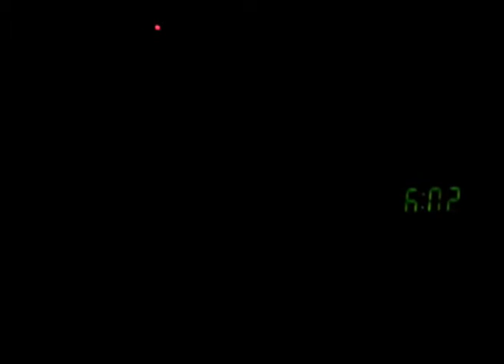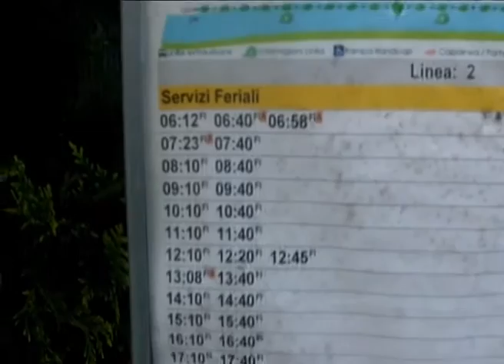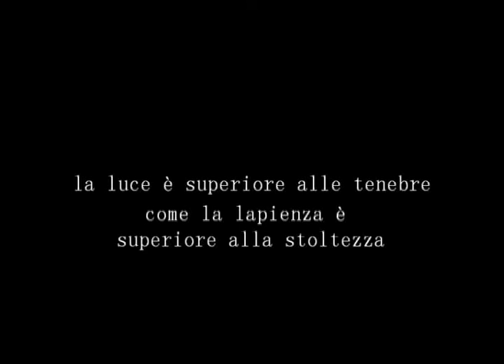Corto 2014, Aula 8 **il nuovo cortometraggio di Luca Nardi**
Corto 2014, Aula 8 **il nuovo cortometraggio di Luca Nardi** presentato alla prima edizione dell'Arno Stream Fest.